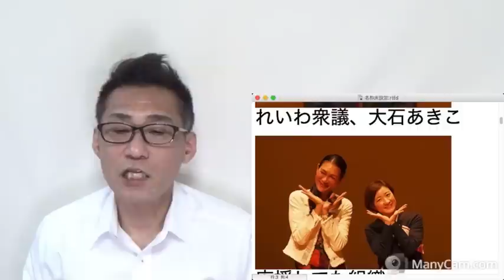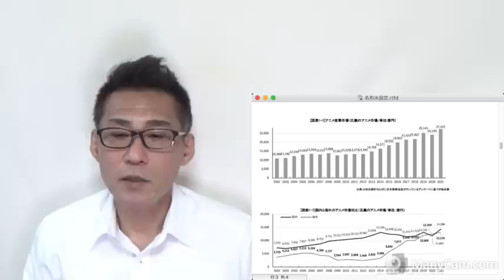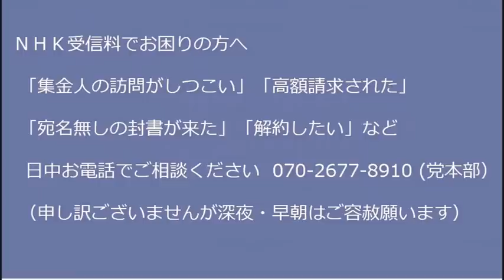表現規制派の正体／3年半ぶりの日韓首脳会談も進展皆無／よだかれん新宿区長候補決起集会潜入20221114